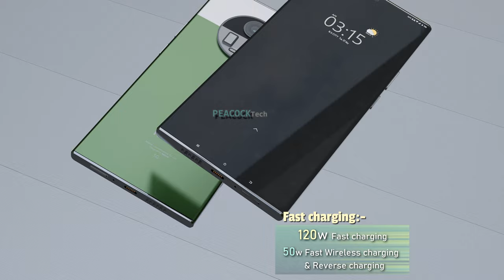Nokia 808 PureView 5G Re-Design 2023 Official Introduction : Trailer Concept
Introducing the new upcoming smartphone Nokia 808 PureView 5G official first look, trailer, and introduction video. According to the latest news and leaks, the new upcoming Nokia 808 PureView comes with advanced features and a next-generation improved camera system, Nokia 808 PureView is comes with a 6.7-inch QHD+ AMOLED display. The Nokia 808 PureView smartphone equipped with Qualcomm Snapdragon 8 Gen 2 Processor with 8/10 GB RAM and 128/256 GB ROM, which enough to run OS Android 14.

Nokia 808 PureView powered by 6500mAh Non-removable battery with 120W fast charging, 50W QI/PMA wireless charging. Nokia 808 PureView smartphone price & release date are not officially confirmed. Thanks!